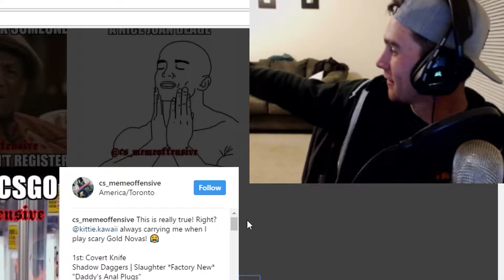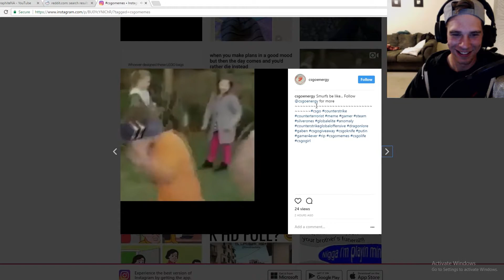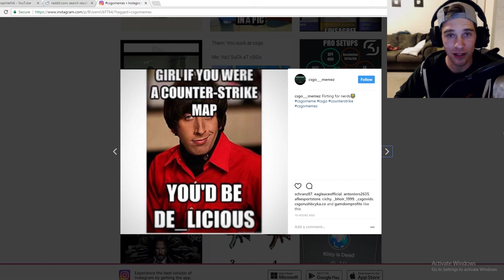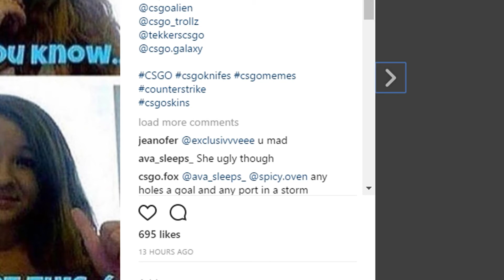THE BEST CSGO MEMES! - Top THICC Memes CS:GO 2017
Today is my 24th Birthday and I've been blessed with a new trend...THICC CSGO MEMES ARE ON THE RISE. In the comments below show me your best CS:GO Meme and whoever posts the best one will win my AK-47 Wasteland Rebel, ENJOY!

If you'd like to donate crates for future openings feel free, heres my trade link!

If you want to play join the steam group my friends list is full!